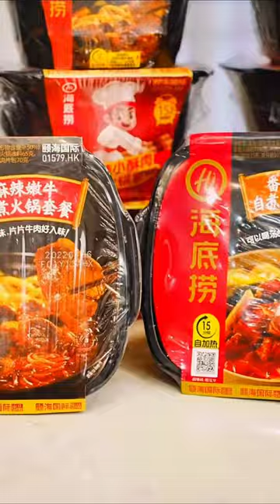二妮吃的辣條給錢了嗎？你們知道嗎#懷舊零食